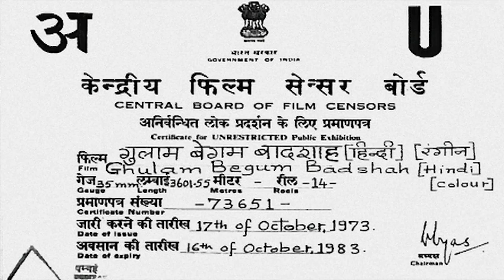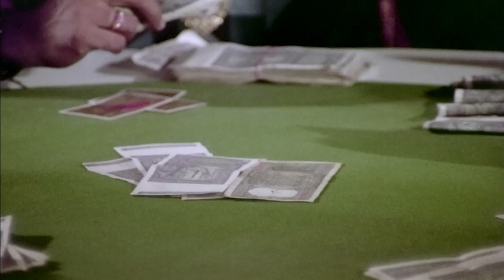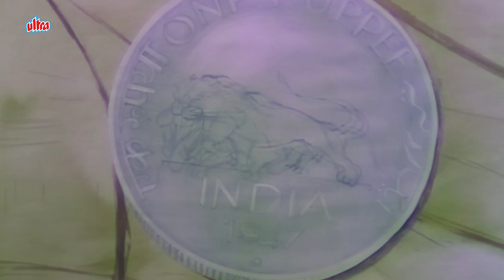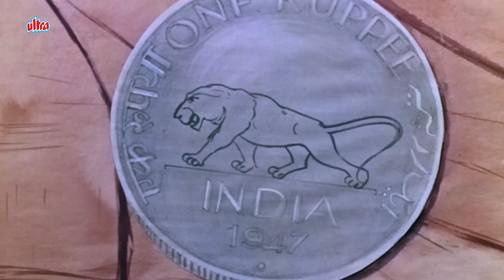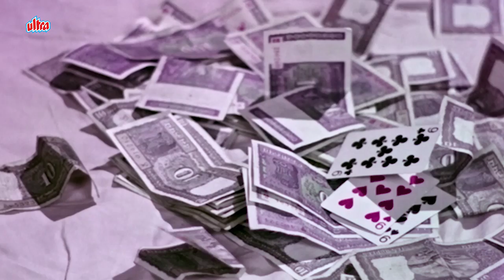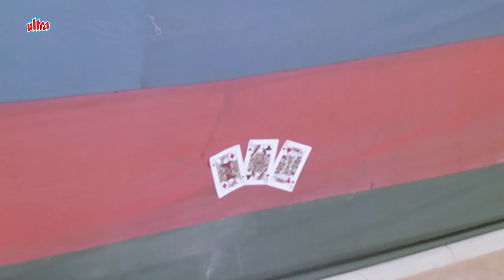शत्रुघ्न सिन्हा की ज़बरदस्त मूवी | Shatrughan Sinha, Moushumi Chatterjee | Ghulam Begam Badshah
Watch Superhit Hindi Movie Ghulam Begam Badshah (1973). Bollywood Blockbuster Movie.

Starring: Shatrughan Sinha, Moushumi Chatterjee, Anil Dhawan, Sudesh Kumar, Meena T, Jagdeep.
Producer: Govindram Ahuja, Sudesh Kumar.
Director: Jambu.

Plot: Thakur Pratap and Thakur Gopal are good friends who live life to the fullest. However, their lives change when the two fall in love with Kesar and Laxmi respectively.